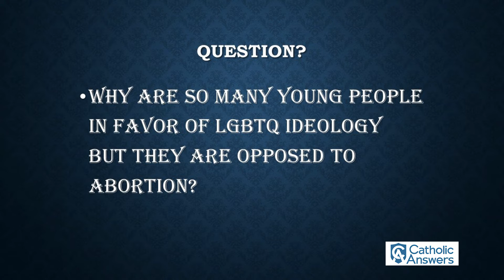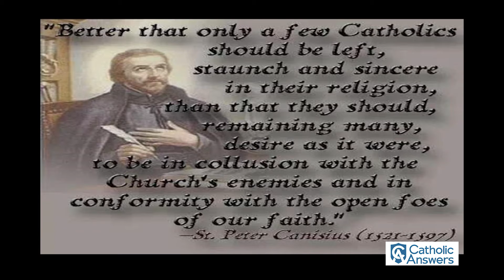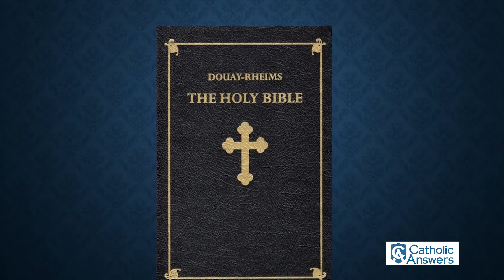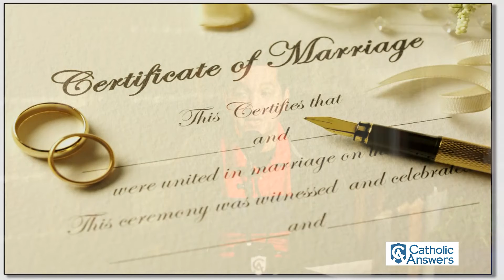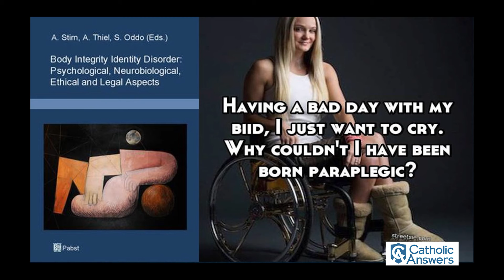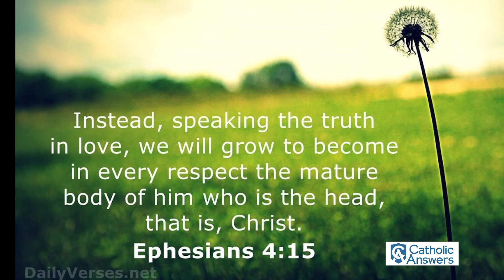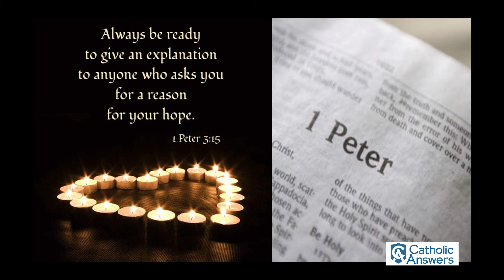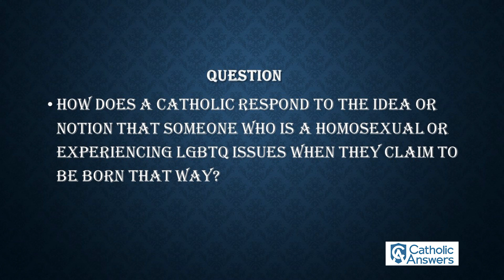Tell the People (Premiere 02/14/2021)